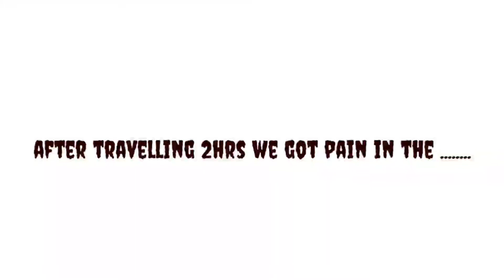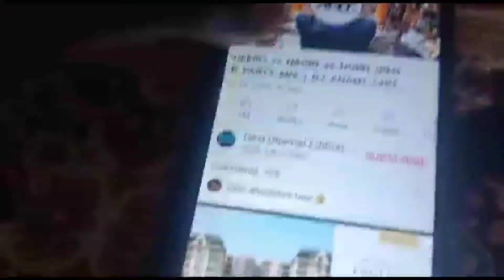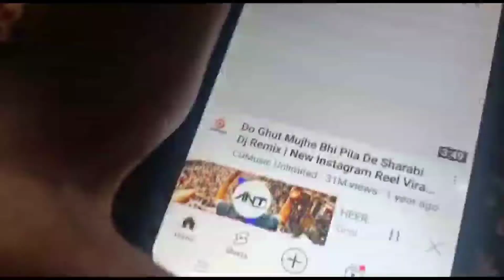finally video after 1month | enjoying with brothers | travelling|| part 1